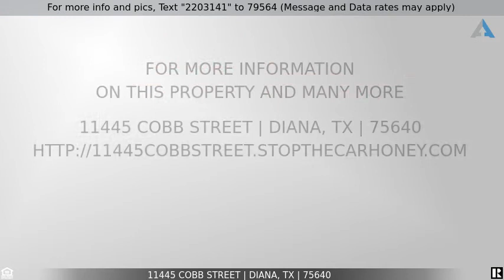Priced at $175,000 - 11445 Cobb Street, Diana, TX 75640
Home for Sale in Diana

WELCOME HOME to 11445 Cobb Street!!! Step inside and you get a warm feeling of home sweet home! This 3/2 home is located on a beautiful lot in Diana ISD and has endless potential. Large enclosed sunroom that could serve as a great playroom, second family room or sitting area. Wonderful back yard with a privacy fence and great for entertaining and LOTS of room for kids to play! Come take a look at Cobb Street and make this your new home!